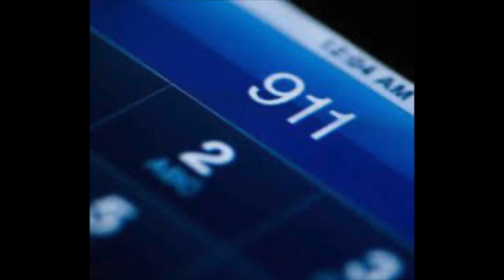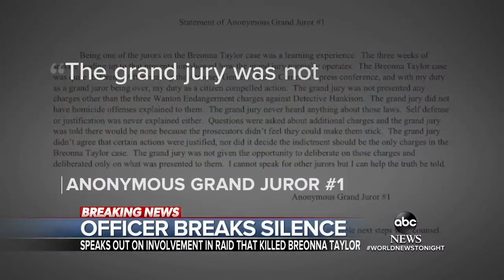The Rundown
1.Russia, Iran have obtained voter data in election interference campaign: DNI
Director of National Intelligence John Ratcliffe made the announcement Wednesday
2. Deaths From Nigeria Protests Now 56 With Crackdown, Amnesty
3. San Francisco Passes CAREN Act To Combat Racist 911 Calls
The Board of Supervisors’ unanimous vote will let people sue those who call the police for discriminatory reasons.
4. Sgt. Jonathan Mattingly Claims He Was Also a Victim in Breonna Taylor’s Death, Casts Blame on Kenneth Walker
5.Miami Police Officer Facing Disciplinary Action for Wearing Pro-Trump Face Mask Near Voting Area
6.Rudy Giuliani claims Borat honey trap is a 'hit job' to distract voters from Hunter Biden laptop scandal after Sacha Baron Cohen tricked him into going to hotel room with an actress and filmed him
ABC News
# Russia
# Iran
Election interference
Nigeria Protests
56Reported Dead
Black Lives Matter
CAREN Act
San Francisco
Racist 911 Calls
Jonathan Mattingly
# Breonna Taylor’s Death
Blame on Kenneth Walker
The HuffPost
Miami Police Officer
Wearing Pro-Trump Face Mask Near Voting Area
Rudy Giuliani
Red Handed

18+ only

This video is age-restricted. Viewers must be at least 18 years old to watch this video.
If you would wish to support  CCNetworktv
Facebook  CCNNetworkTV
Twitter       CCNNetworkTv
Where Power & Politics Meet
Captivating the minds of others into the world of politics & more.